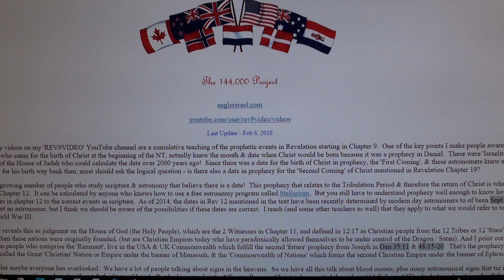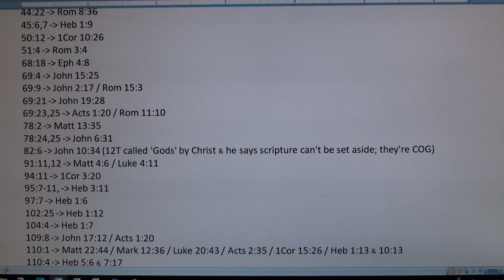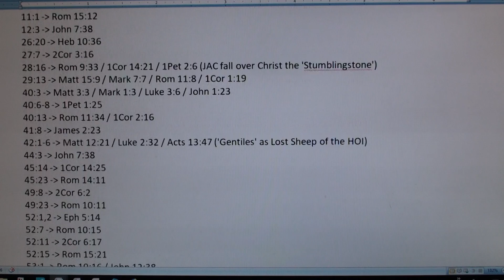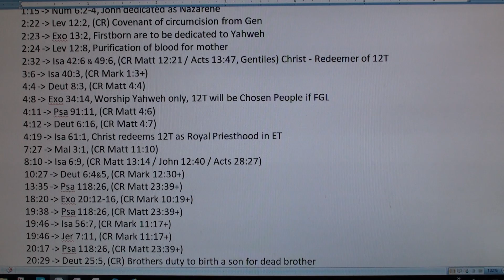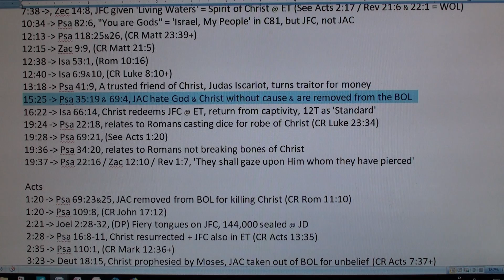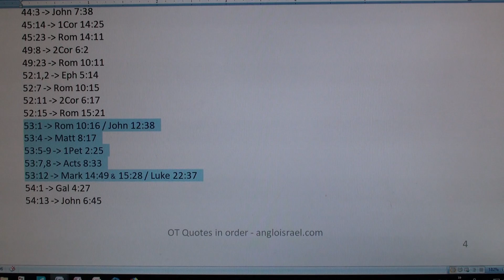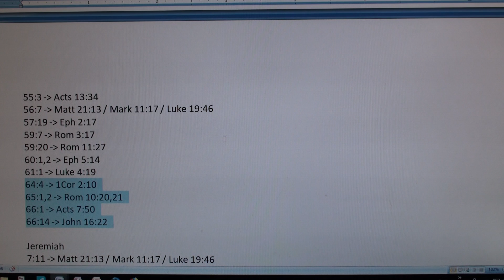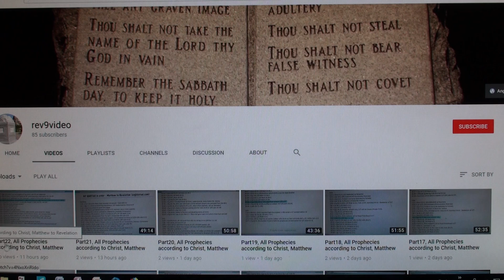Part23, All Prophecies according to Christ, Matthew to Revelation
My main point of these videos is that in Luke 24:44, Christ stated that he taught the Apostles everything about himself written in the books of Moses, the Prophets & Psalms. That's why the NT heavily quotes the OT & there's 1000's of cross references to the OT in your CR Bible. So then, ask your Pastor what verses starting in Genesis did Christ teach the Apostles as applying to himself? What about the Isaiah 49:6 prophecy quoted in John 11:46-54? That's Christ redeeming the 12T in the End Times. You don't quote a prophecy that applies to some future event if the prophecy has already happened! Or you have to admit it's a dual prophecy. So when did it happen... the first time & the second?

If there's one Pastor or Teacher in this country that knows the correct answer... or anyone else who can help with these thoughts, I'd be happy to hear from them. My email is on my website at angloisrael.com. Pastors can teach pretty much everything else in this country, and we do have many great teachings available; but what about the things Christ specifically said he taught about himself? Shouldn't that be Christianity 101? Our Churches haven't covered Christ in Genesis yet!

Download all of my charts off the website & print them out on 11"x17" card stock. They will be a great help to those who are trying to study these videos to connect the dots on this. Most of the information about the end time events described in Revelation are actually in the Old Testament Prophets which you can find through the quotes mentioned in the NT. The Apostles quoted the OT to put their teaching into proper context. For example, Isaiah covers prophecies of the first coming of Christ & the second coming. Sometimes they are intertwined & difficult to separate. But everything the Prophets state about the return of Christ are directed to the 12 Tribes as it applies to Redemption or Salvation. Where's the 'Globalist' message in the OT that's quoted in the NT?

If Christ was teaching a new idea that applied to the world at large, then what's the purpose for quoting all of the OT to make his points when everything he quotes was specifically directed to the 12T exclusively as it applies to Salvation / Redemption? Doing this would only serve to create confusion, not make his words easier to understand! Either that, or everything quoted was put in there to help people put the words into proper context as who it applied to specifically. If you wanted to save the world, then why compel a book to be passed down through time that's written about a specific family who were Chosen to administer a justice system from New Jerusalem based on his law? If you're not part of the 12T, how does that help your decision?

Why don't the 12T just start following his law right now as he commanded us to & ask Christ for his help & see what happens? Just be aware that you can't elect the SOS to rule over you, as that would be in direct opposition to his law. Every person you choose to be in a position of authority over the people, would have to put Yahweh first, love God & love their neighbor. What would that government look like & how would you elect that caliber of person? The gov we have right now would work just fine until Christ returns if the Church would just elect these type of people to control it. The Church has to teach the kids that come, how to be a Christian Statesman, if we're going to have these people to elect at a later date. Then maybe we can uphold the Constitution we have & get rid of this too big to fail, too big to jail mentality. If Christ has to come & straighten all of this out, it won't be pretty.

The whole point of being Salt & Light was to maintain the best we can until he returns. I'm sorry to say it looks like that ship has sailed. We're electing the SOS to be our leaders instead of teaching our children in Church the Biblical concepts of maintaining a proper Justice System based on God's Law, & then electing the best of these to available offices so we have the gov mentioned in Romans Chapter 13. Justice doesn't just happen. It takes the consistent involvement of Christian people to maintain a righteous gov.

Channel - eternalrhythmflow, video on "Woman clothed in the Sun" & the calculation of the Sept 23, 2017 date.
He has multiple videos on this subject, but in this last one he summarized it better.

Channel - TiborasaurusRex, on Zechariah 5, Nuclear Warhead, Missle, Rocket: NUCLEAR WAR PROPHECY REVEALED!!! - Will Blow Your Mind! Part 1, 2 & 3